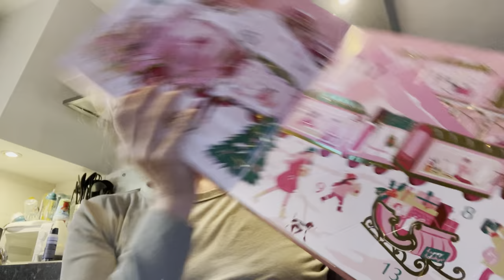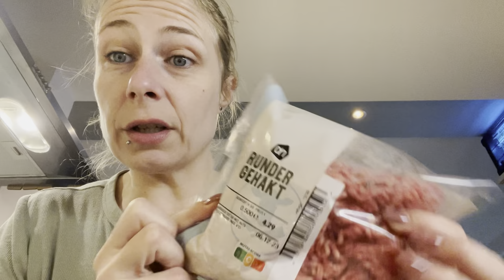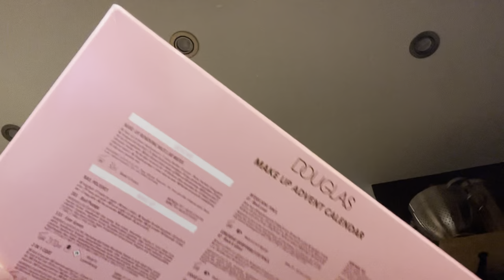Een Challenge?! | ups en down 518